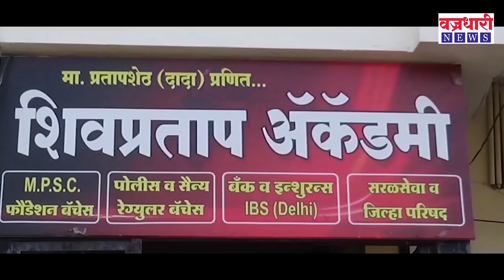जुळ्या भावांचे जुळे यश.. वळईतल्या योगेश आणि शैलेश या जोडगोळीला मिळाले समान गुण